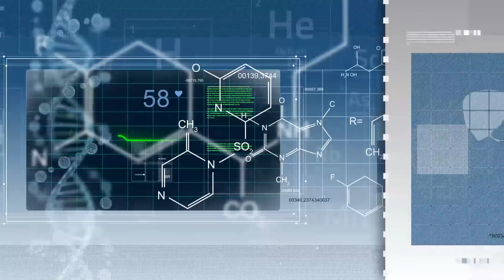Медвестник-ТВ: Новости недели (№163 от 28.05.2019)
0:45 Госдума приняла закон о регулировании цен на жизненно важные лекарства
2:14 Краснодарская частная клиника заплатит бывшей пациентке более 2 млн рублей
4:13 Эксперты просят упростить регистрацию инновационных препаратов в России
6:32 «МедИнвестГрупп» построит в Стерлитамаке ПЭТ-центр за 970 млн рублей